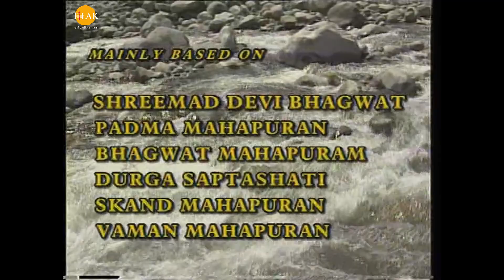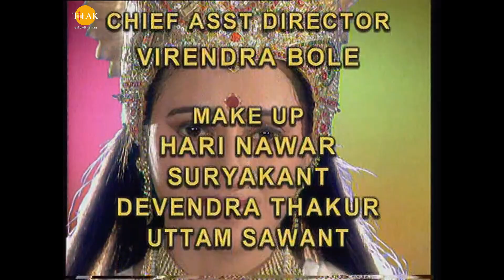ராமானந்த் சாகரின் ஜெய் கங்கா மாதா - பகுதி 17 | Ramanand Sagar's Jai Ganga Matha - Episode 17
Ramanand Sagar presents  - 'JAI GANGA MATHA' based on the most revered and the only living goddess - GANGA. Residing in the Kamandal of LORD BRAHMA, BHAGWATI GANGA, like SARASWATI and LAXMI, is one of the seven SHAKTIS of supreme GODDESS MAHAMAYA ADISHAKTI. The story goes far back when Kapil Muni curses King Sagar's sixty thousand and one sons and reduces them to ashes. On repeated requests by the sole son of King Sagar, Kapil Muni finally changes his mind and says that King Sagar's sons would attain MUKTI only if their ashes are cleansed by the holy water of GODDESS GANGA. Generation after generation apologize to pacify BRAHMA but without success - and finally after music praying by BHAGIRATH - the seventh generation of King Sagar, GANGA reluctantly consents to descend to earth. To contain its powerful fall, LORD SHIVA steps in the way and lets the river tumble gently through his long hair onto the Himalayas. GANGA then flows across India to the edge of the ocean, where she washes over the ashes and gives of millions of Indians for whom the river is Holy because river Ganga personifies GODDESS GANGA who descends to earth to cleanse the sins of mankind. Ramanand Sagar's JAI GANGA MATHA is based on: Shrimad Devi Bhagwat, Shree Padma Mahapuran, Shree Bhagwat Mahapuran, Shree Durga Saptashati, Shree Skanda Mahapuran, and Shree Waman Mahapuran. Other sources of inspiration include: His Holiness Shankaracharya, Maharishi Valmiki, Ved Vyas, Sant Tulsidas and also folk literature, popular legends of medieval and modern literature.